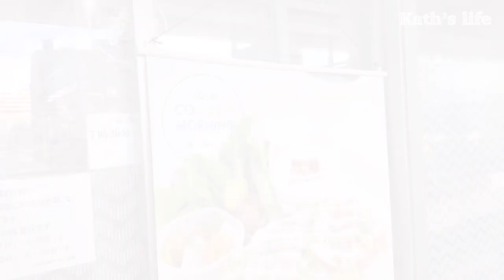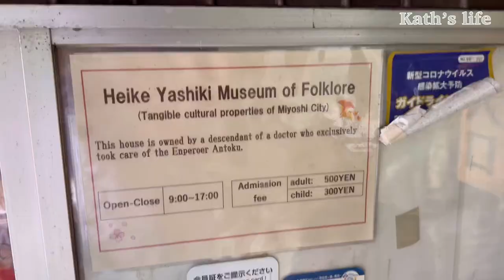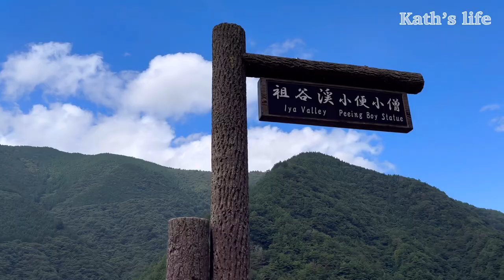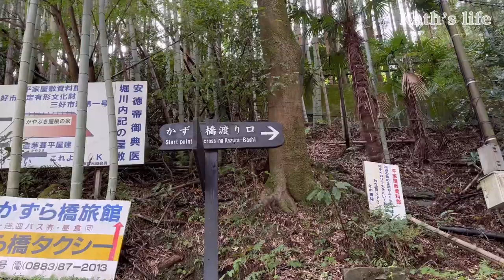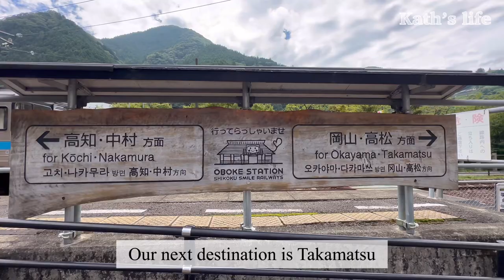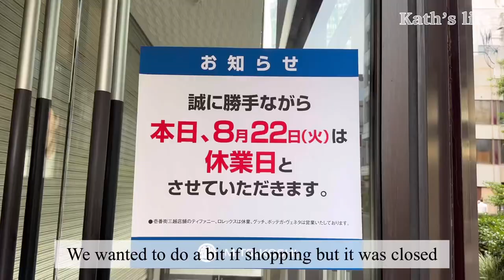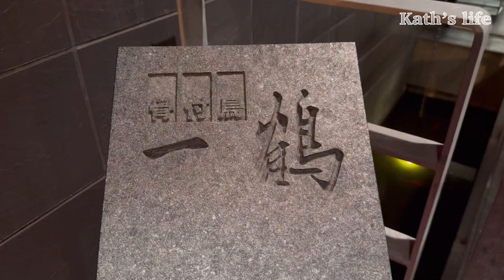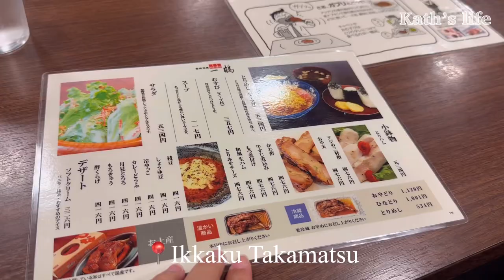Ep9. Underrated Iya Valley | Vine Bridge | Udon town Takamatsu | Hiking | Japanese countryside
Hi Friend 👋,

We started our day at Kochi and we had a special kochi breakfast. From Kochi, we took train to Iya Valley area. (Oboke station)

We rented a taxi to bring us around. We visited Vine bridge (祖谷のかずら橋), Heike Yashiki Folk Museum (平家屋敷民俗資料館), The Peeing Boy of Iya Gorge and Hinoji Valley (祖谷渓（ひの字渓谷・小便小僧）).

From Oboke station, we took Anpanman express train to Matsuyama. It is a town well known for its udon. We tried and it was so delicious. Udon was handmade fresh in the restaurant. 😋

After having very delicious lunch, we checked in to our hotel, JR Hotel Clement Takamatsu. Our room is facing pier, the scenery was beautiful. It is affordable also. 🤓

In the evening, we did a bit of hiking. So pretty sunset 🌥️

We ended the day having yummy Matsuyama fried chicken 😋

Hope you enjoy today vlog. See you again.

Cheers,
Kath

Udon shop at Takamatsu
Meriken-ya
📍 6-20 Nishinomarucho, Takamatsu, Kagawa 760-0021, Japan
〒760-0021 香川県高松市西の丸町６−20